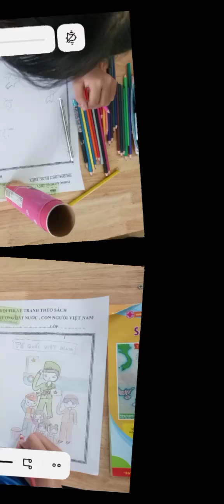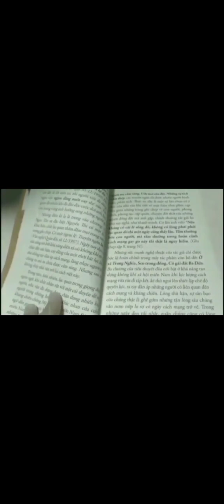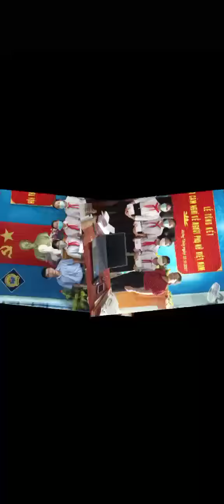Video tổng kết hội thi thư viện năm 2021- 2022